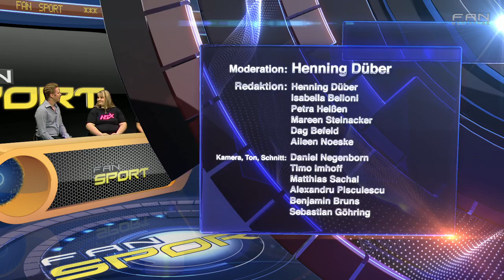FAN Sport - Sendung vom 16.03.2012